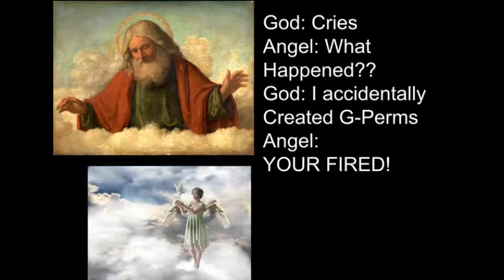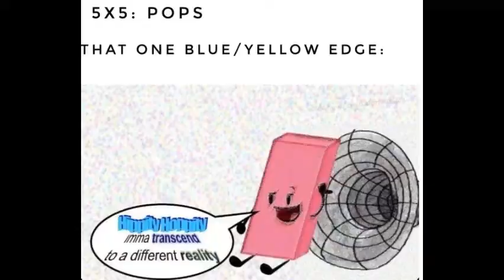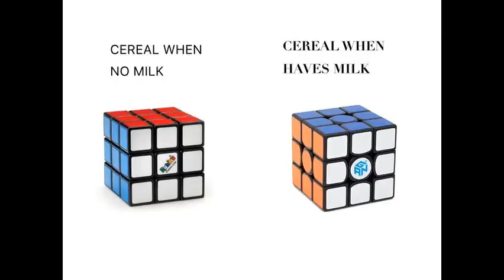Cubing Memes Compilation (pt. iv)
I created only 3 memes to challenge you to find all the memes in the total 30-40 memes! Try to spot the three!

Credit to the meme creators!